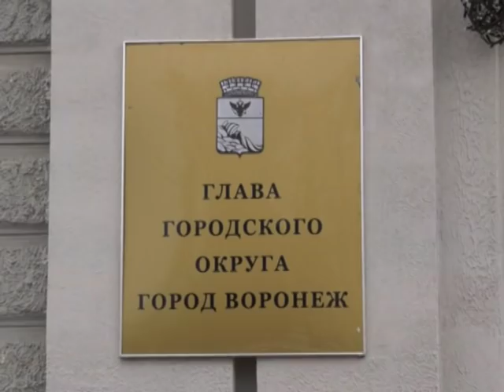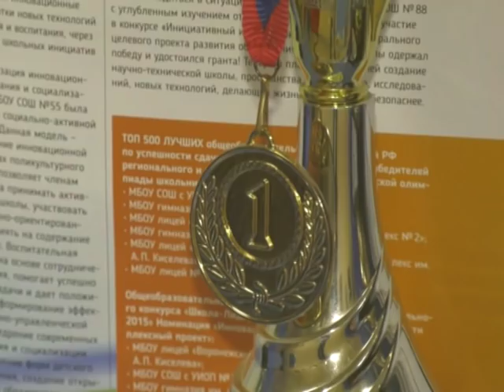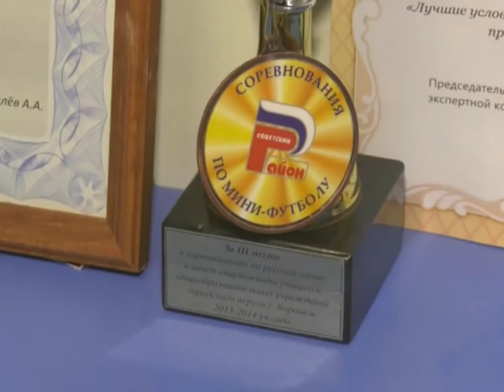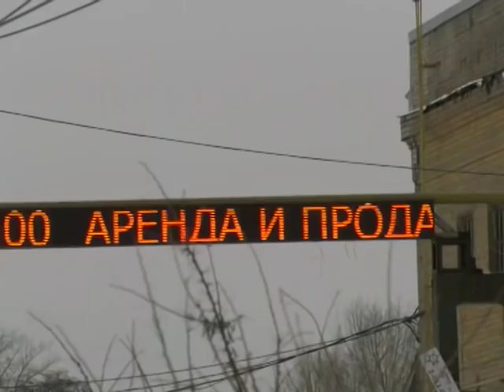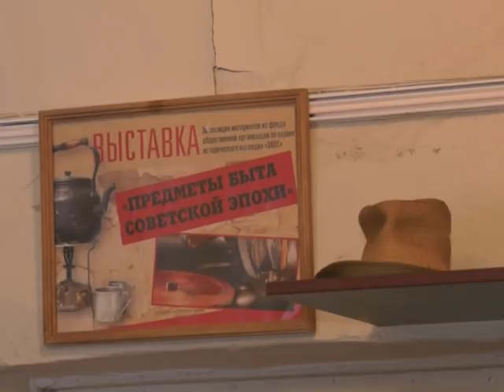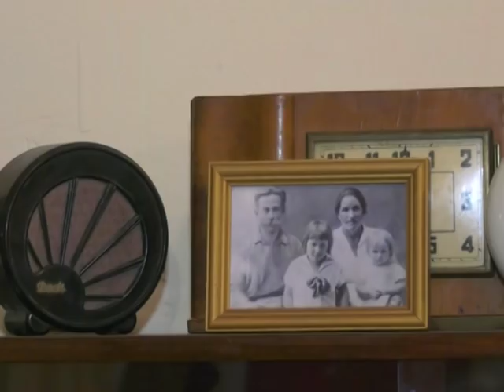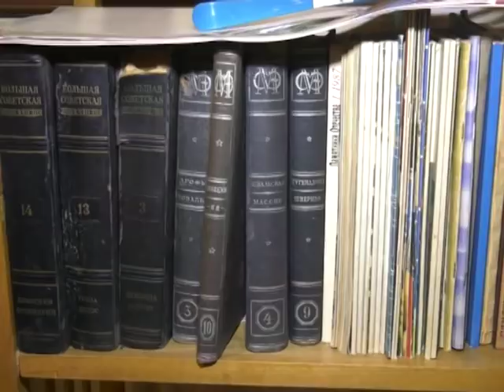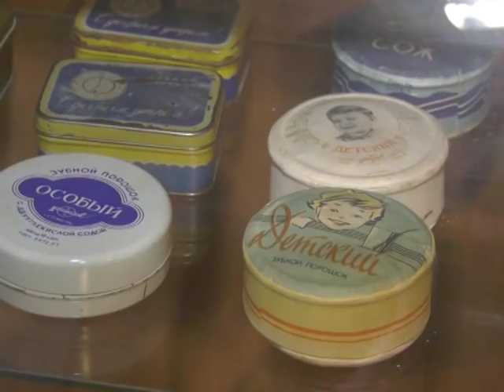ВОРОНЕЖ: СОБЫТИЯ. ФАКТЫ. Выпуск от 10.12.2018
05:15 «Алло, ваши деньги в опасности!». В Воронеже задержаны очередные телефонные мошенники

07:57 Изменилось ли что-то в городе за один год? Журналисты 41-го канала вместе с политологами и горожанами подвели итоги первого года пребывания Вадима Кстенина на посту мэра Воронежа

12:01 Лучший в России физрук работает в 55-ой воронежской школе. И это женщина - Любовь Викторовна Саврасова

15:51 Сегодня о былом величии напоминает лишь гирлянда на Московском проспекте. Каким был воронежский экскаваторный завод?

19:07 Back to USSR. Журналисты 41-го канала побывали в музее советской эпохи